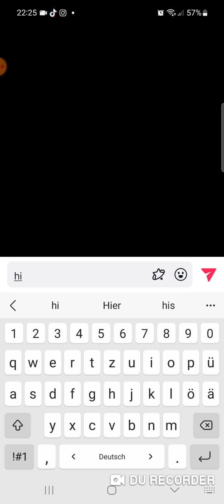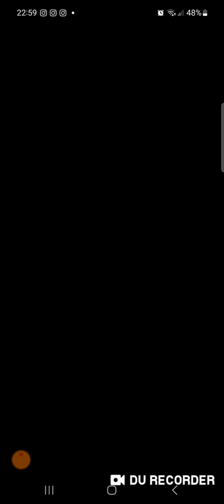tiktok LS Sebb ♥️ 23/07/02